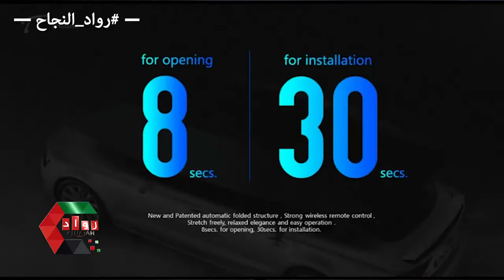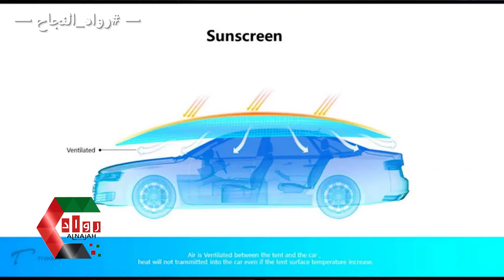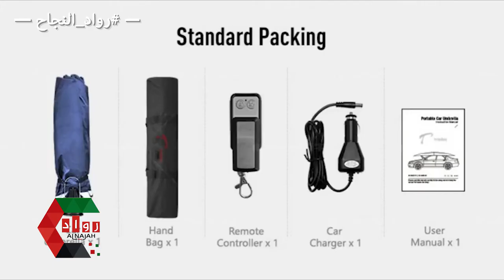Tradoo Electronic Car Umbrella